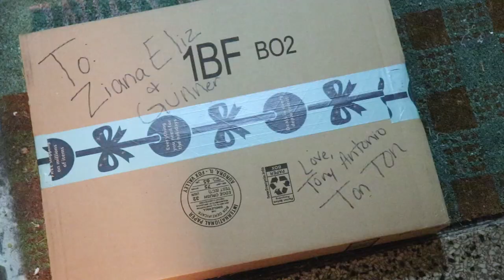ELF ON THE SHELF CAUGHT MOVING!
Our Elf on the Shelf, Tony Antonio Ton-Ton, has been bought to life! Our elf has an Amazon prime account and ordered some Christmas decorations for mommy to put up!